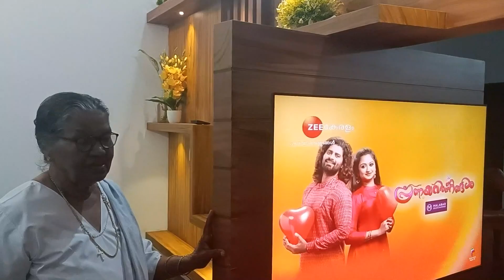Home Style Interio Client Testimonial(Mrs.Eliyamma Kalarikkal)|multiwood Kitchen interiors Kerala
Home style interio started in service since 2001. We do home interior works, Living room, Bed room interiors, Kitchen cupboard works, modular kitchens, multi wood kitchen cabin works. We  are a leading interior developer in Chemperi, Kannur. We do commercial shopping complex interior works in Virapet, Mysore, Bangalore and Cochin.

Most of our home interior works are done in Thalassery, Koothuparamba, Kannur, Mayyil, Payyavoor, Alakode, naduvil, Taiparamba, Sreekadapuram Irikkur, mattannur and near by areas.